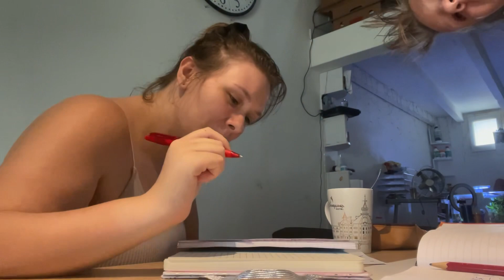Vlog - je vous emmène avec moi dans mon quotidiens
Coucou tout le monde, on se retrouve aujourd'hui pour une nouvelle vidéo, pour ceux qui ne me connaissent pas encore, moi c'est Tenessee j'ai 23 ans et je suis passionné de maquillage. pour plus d'infos sur moi, rejoignez moi sur mes autres réseaux:

+++ MES RÉSEAUX +++

+++ BON VISIONNAGE A TOUS ET ON SE RETROUVE TRÈS VITE +++